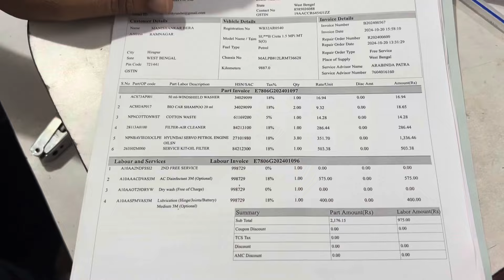CRETA 2nd service coast petrol | Creta S(O) 2024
Creta 2nd service coast petrol, Creta 2nd service coast, Creta 2nd service, creta petrol 2nd service, creta 2024S(O) petrol 2nd service
, Creta 10 k km service

creta 2nd service
creta petrol 2nd service
# creta 2024 s(o) petrol
Manishankar Mahi
# automobile vlog